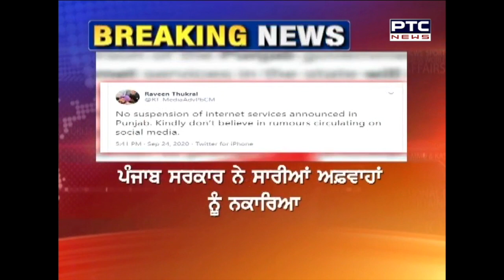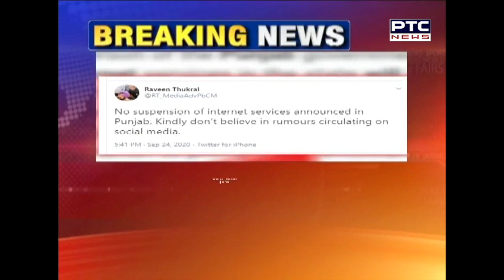ਪੰਜਾਬ ’ਚ ਮੋਬਾਈਲ ਤੇ ਇੰਟਰਨੈੱਟ ਸੇਵਾਵਾਂ ਬੰਦ ਹੋਣ ਦੀਆਂ ਫੈਲੀਆਂ ਅਫ਼ਵਾਹਾਂ